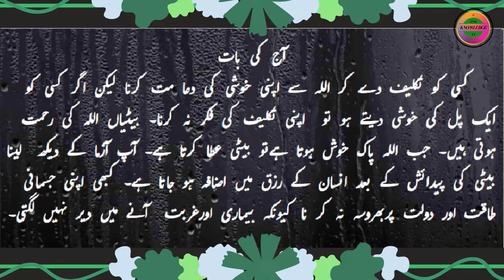Aaj Ki Baat|Don't hurt anyone.When God is pleased.He gives a daughter Daughters are a mercy of Allah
When Allah is pleased, He gives a daughter. You can see that after the Birth of daughter, a person sustenance increases because daughter are mercy of Allah.
Aj ki baat live
Daughter is mercy of Allah